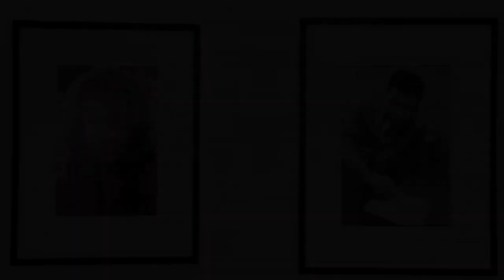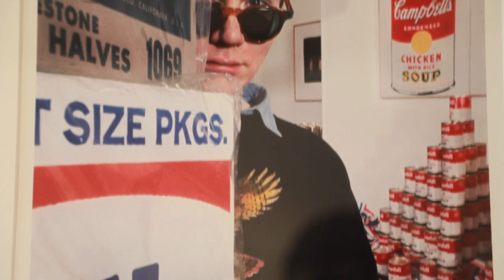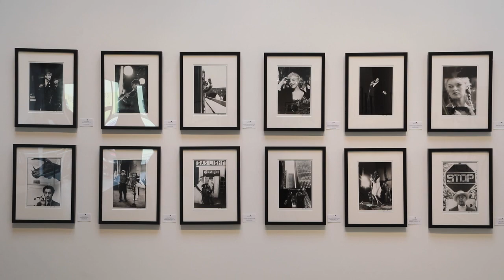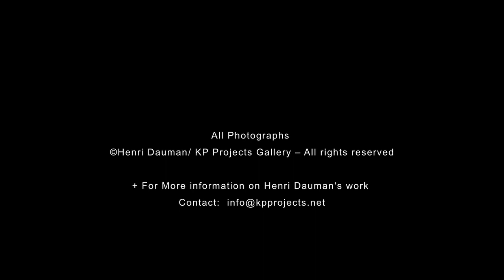HENRI DAUMAN : LOOKING UP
A film by Eric Minh Swenson. (Film number one-thousand two-hundred and six-seven in the series.)